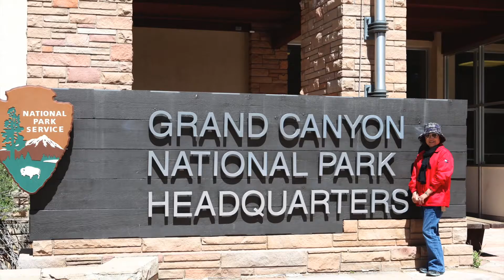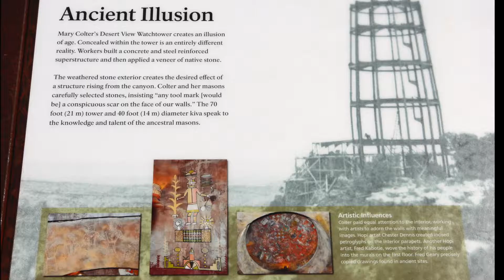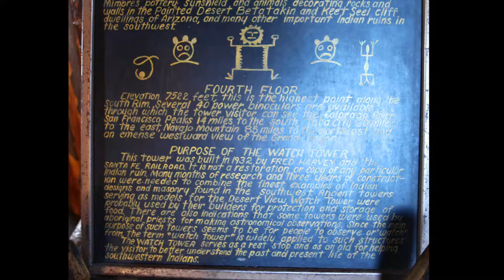그랜드 케년, Grand Canyon Nat'l Park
Grand Canyon National Park. Az.